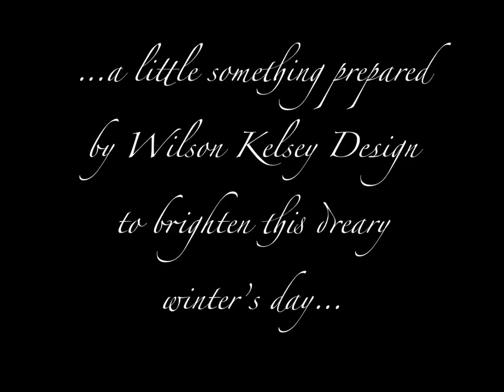Landscape Opus - Wilson Kelsey Design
Photo montage of Versailles, Fontainebleau and Vaux le Vicomte grounds.

Photographs by John Kelsey of Wilson Kelsey Design, 2014